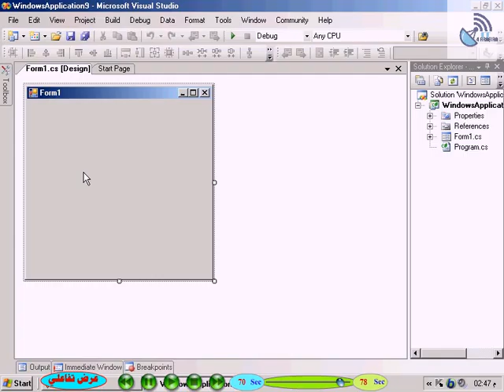Learn C# in Arabic Course 01 Part109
تحميل كورس C# باللغة العربية كامل وحصريا على قناتنا Arabian IT .

تفضلوا بزيارة قناتنا Arabian IT وتحميل المزيد والمزيد من الكورسات والدورات التدريبية الكاملة والحصرية في مجال تكنولوجيا المعلومات أمثلة: